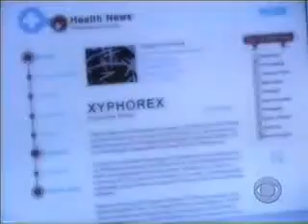ATWT Paul and Meg 01/02/2008 - Part 1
For entertainment only, no infringement intended.